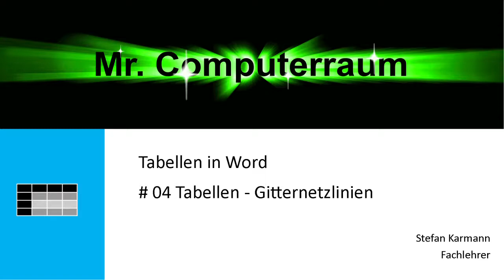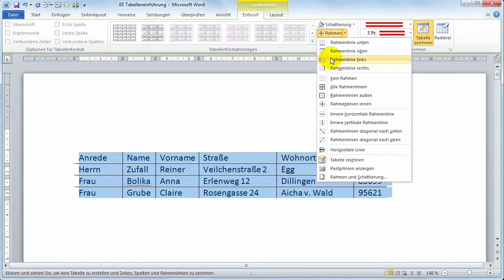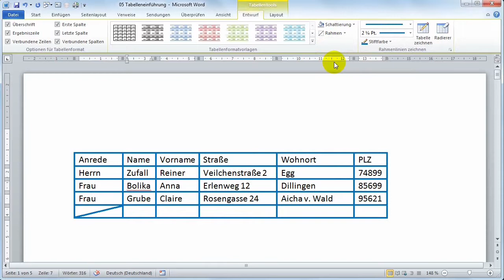4 Tabellen Gitternetz